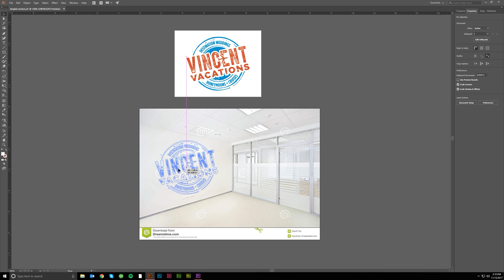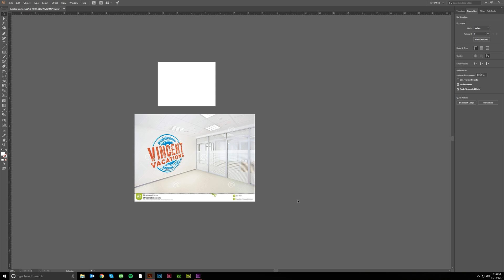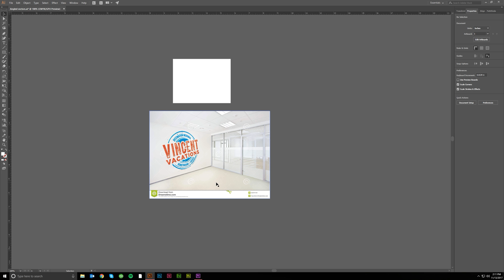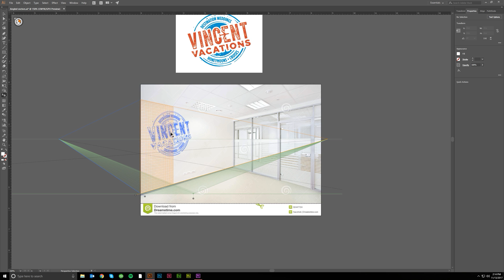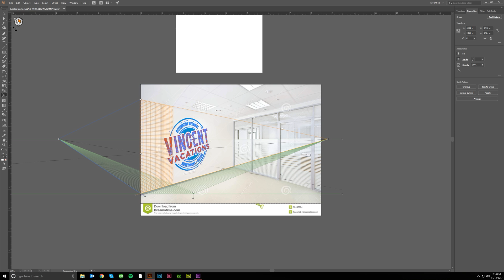How to Use Perspective Grid Tool Adobe Illustrator Tutorial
How to use the perspective grid tool in Adobe Illustrator.  In this how-to Illustrator tutorial, learn how to give your art a fresh perspective with the free transform or perspective grid tools in Adobe Illustrator CC.  Learn why one may be a better choice than the other depending on the situation you find yourself in.

Tools Used: Perspective Grid Tool and Free Transform Tool.